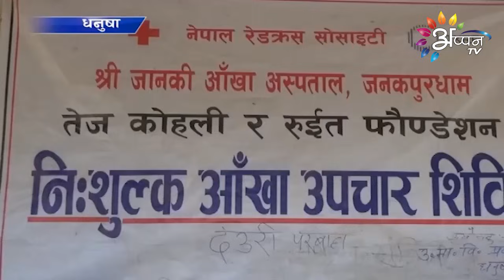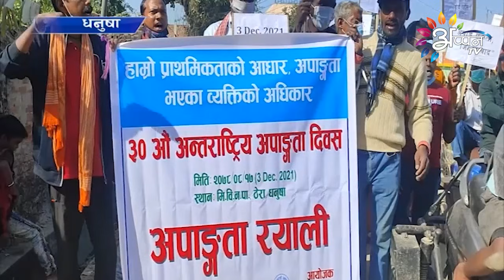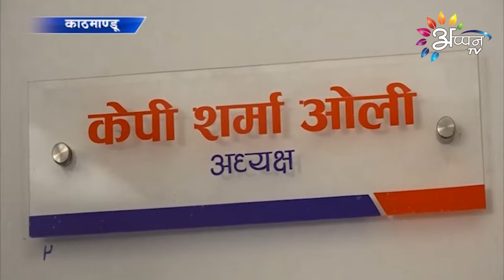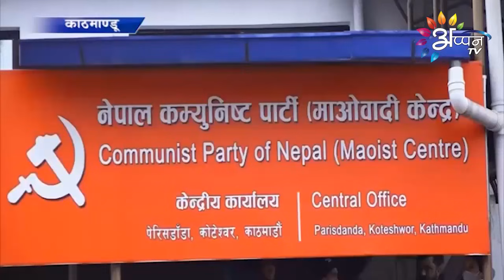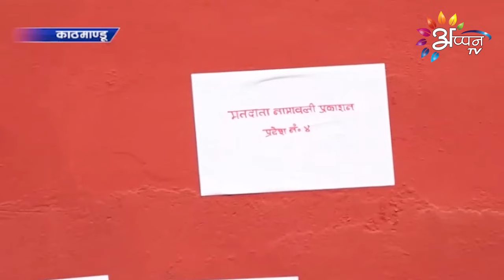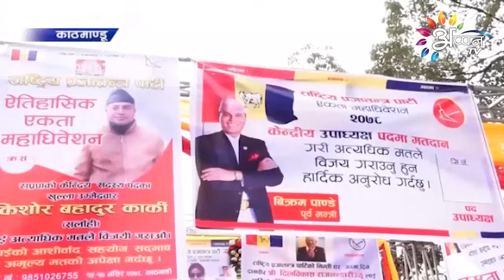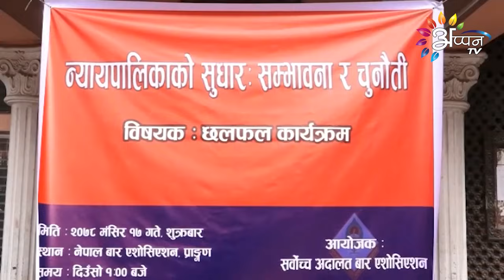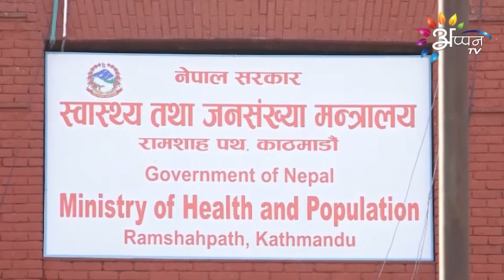Appan Tv News | 03 DECEMBER 2021 || Maithili News | 8 PM